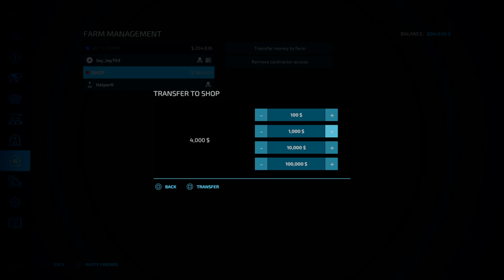That's one Way To Do It! Series 2-Episode #4-Ohio Richlands-Multiplayer-FS 22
Discord: Jay_Jay74355 Helper K's Channel